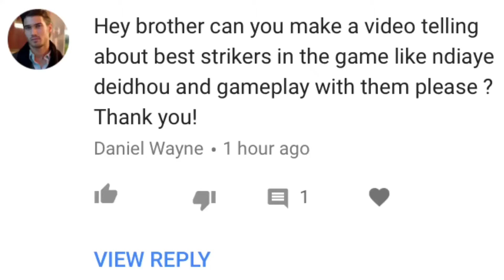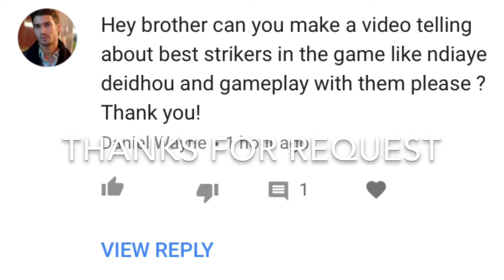fifamobile 18 Best cheap strikers in the game, fastest cheap strikers, budgest beast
andone, kalulu, Cutrone, larin, kayode, aliev, asoro, zardes, Martínez, njie, Guedes, ndiaye, correa, Vitinho , sarr, griezman